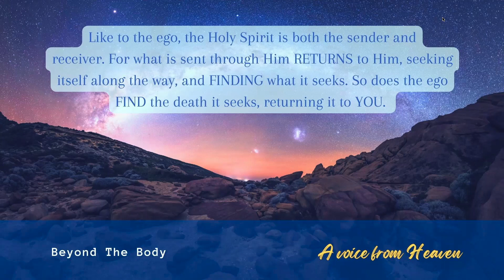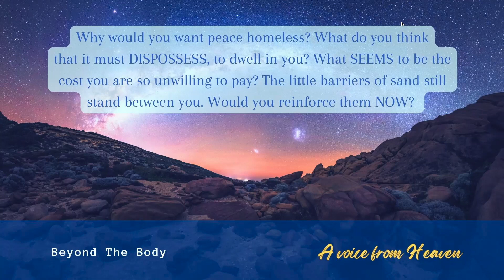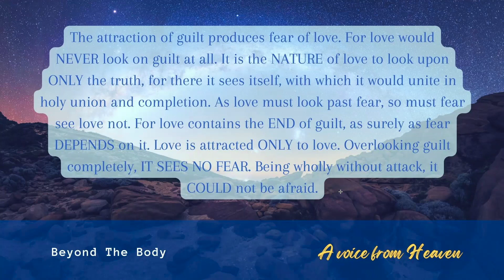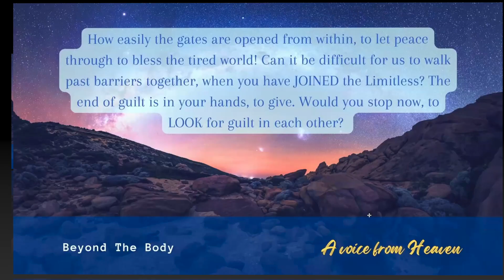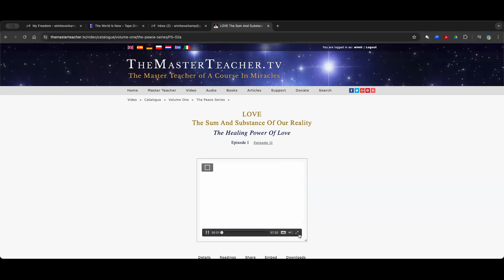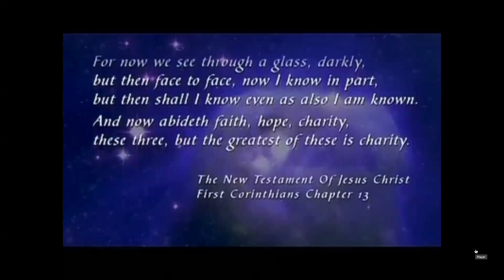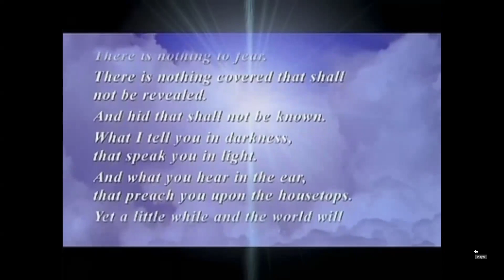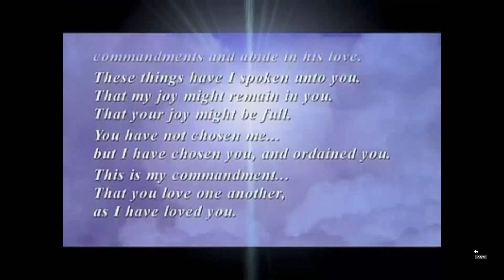Obstacles to Peace - part I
A Voice from Heaven. In this series we discover the chapter 19: Beyond the Body of the Urtext Manuscripts of A Course in Miracles. Today: Obstacles to peace part 1. The first obstacle is that you try to get rid of peace. and Obstacle 2 is: the belief the body is valuable for it offers.

In this episode we use: LOVE, the Sum and Substance of Reality - The healing power of LOVE by Master Teacher in the second half of the video. Watch the whole MT video here: